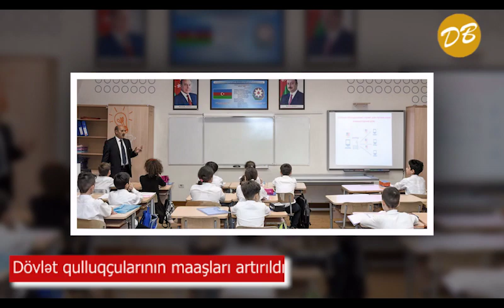Minimum aylıq əməkhaqqı 250 manat müəyyən edilib